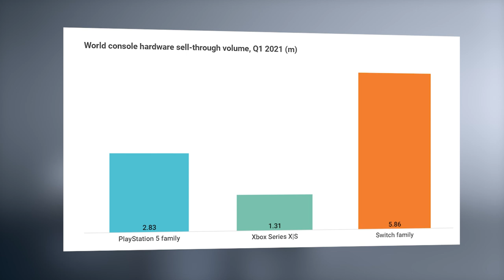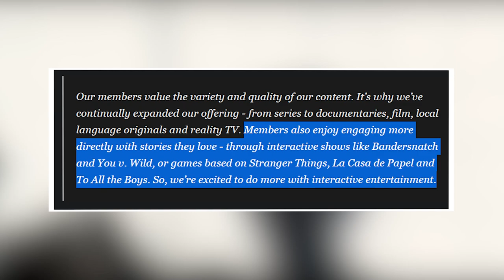PS5 Doubles Xbox in Sales, Lies of P Trailer Drops, & is Netflix Jumping into Gaming?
Twice as many PS5s were sold during the first three months of this year than Series X/S consoles.